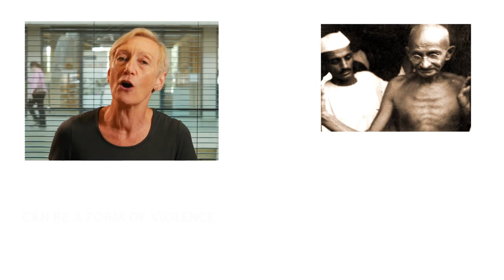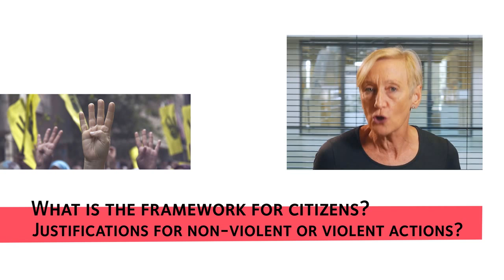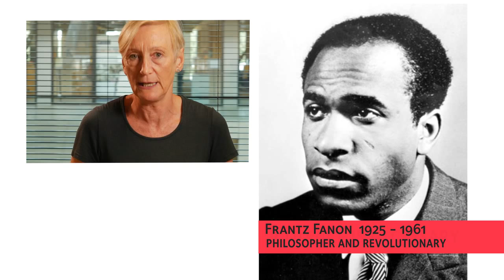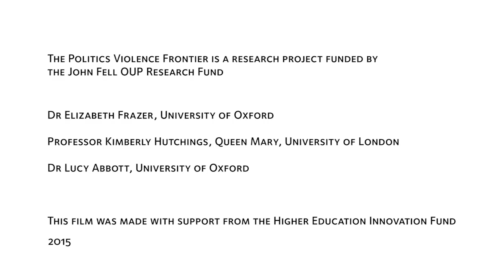Liz Frazer asks how we decide when to act violently or non-violently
Liz's project, the Politics Violence Frontier, aims to investigate the ways in which political activists draw the line between politics and violence, and how they justify different kinds of non-violent and violent resistant political action.

Liz Frazer is Head of Department at the Department of Politics & International Relations, and Associate Professor of Politics, Official Fellow, New College.